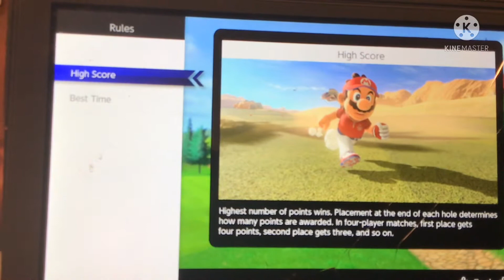It’s GOLFING TIME !!! Mario plays Mario Golf Super Rush Speed Golf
Mario plays Mario Golf Super Rush will he Be good Or will he Suck